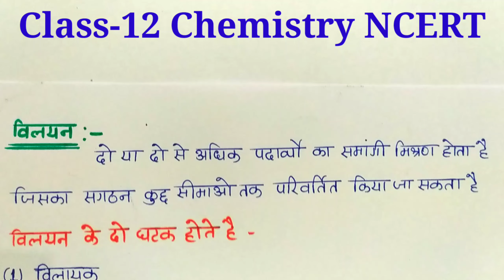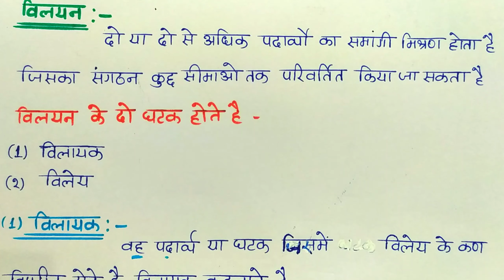विलयन किसे कहते हैं ? विलायक तथा विलेय ! जलीय तथा अजलीय विलयन! 12th Chemistry ch-02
विलयन किसे कहते हैं ? विलायक तथा विलेय ! जलीय तथा अजलीय विलयन